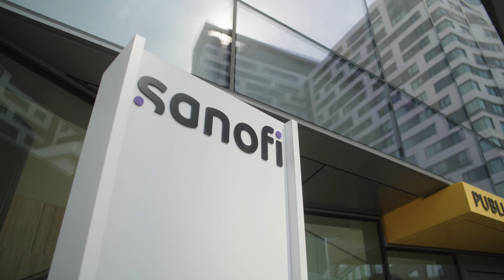Sanofi – Partner Spotlight: The Anderson Lab and Sanofi Spark the Future of mRNA Research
Our collaborations with universities and academic research centers help accelerate our scientific discovery. In this installment of our 'Partner Spotlight' series, Neha Kaushal sits down with Daniel Anderson, Professor of Chemical Engineering at MIT, to highlight the exciting potential of mRNA therapies and the importance of drug delivery technologies.